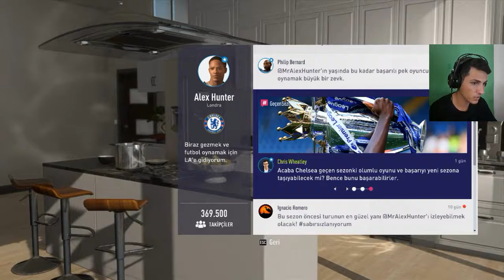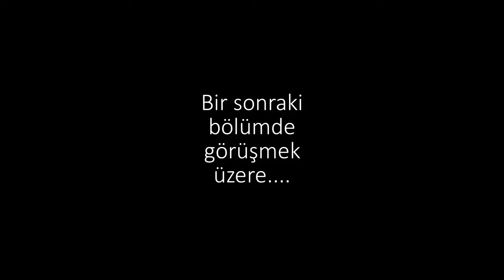BİR YILDIZ GELİYOR | FIFA 18 ALEX HUNTER #1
Değişik,Yeni,Eğlenceli,Heyecan ve Korku verici oyun videolarını bulabileceğiniz bir kanala hoşgeldiniz.